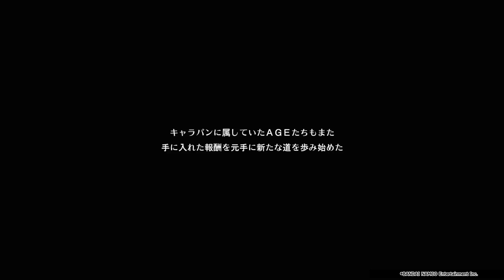GOD EATER® 3 プレイ動画13【ランク5「最終限界点に到達 」～ランク6「定期哨戒中止 」まで】